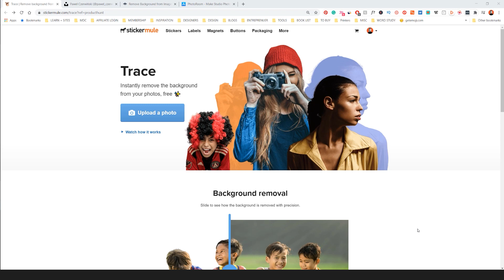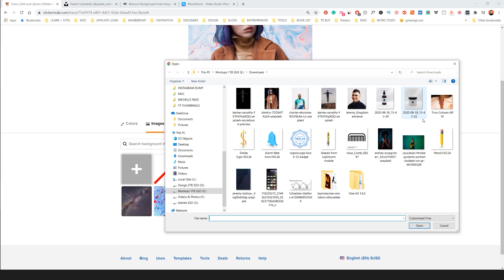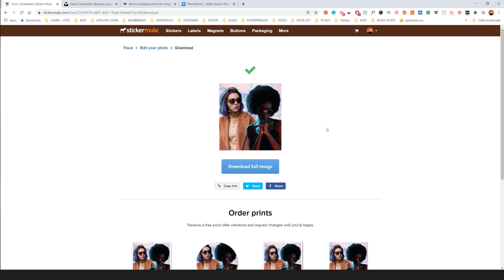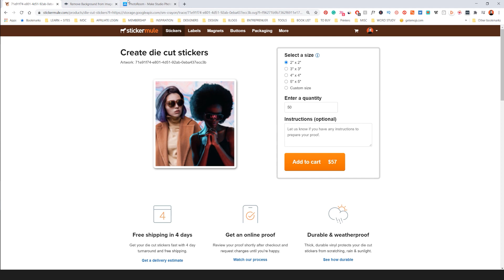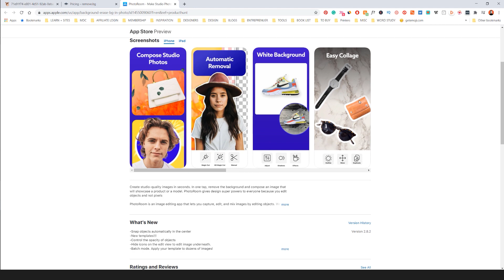Free Background Remover Apps 2020!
Unsure how to use Photoshop? Use Pixcut to remove background for free
It allows you to remove the background super easily.

Here are other background removers that can help you. They are free apps to remove any background image from your photos. Check them out to get your images changed.

Other sites mentioned
Trace 2.0 by Sticker Mule
Remove.bg